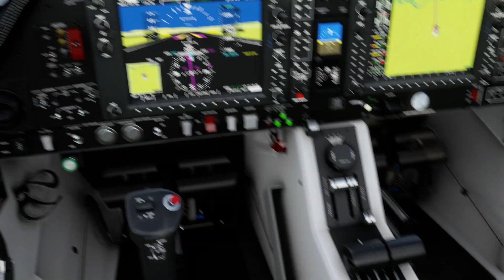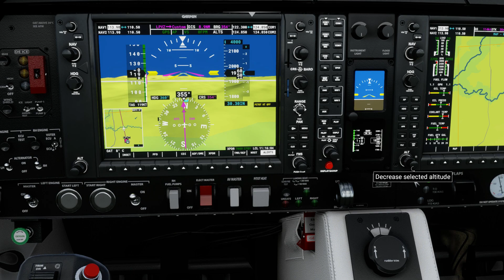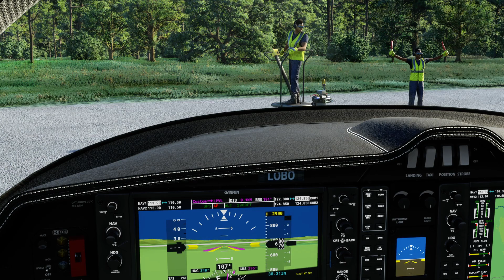FS 2020 Portugal 06 of 35 Viseu (LPVZ) - Maia (LPVL)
Hardware: HOTAS - Thrustmaster Warthog (Hornet Stick); Pedals - Thrustmaster T. Flight Rudder Pedals

Graphic Settings: Ultra

PC: Acer Predator Helios 700

CPU: Intel(R) Core(TM) i9-9980 HK CPU @ 2.40 GHz
GPU: NVidia RTX 2080 8 GB
RAM: 64 GB
Disk: SSD 1.8 TB + HDD 1.8 TB
VR: Rift S
Head Tracking: TrackIR 5 Pro Clip